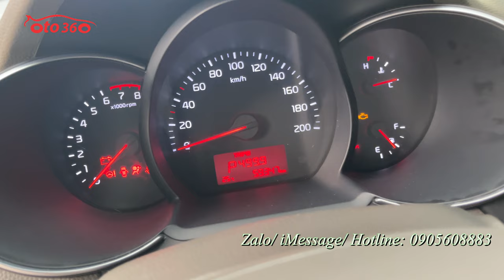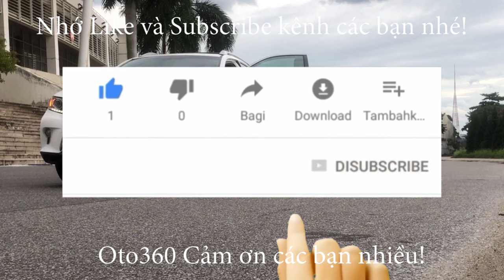Nhỉnh 300tr bạn đã sở hữu ngay chiếc xe 5 chỗ số tự động đời cao này Kia Morning Si 2017 biển Hà Nộ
Bán kia Morning Si 2017 tên tư nhân, biển Hà Nội. Chạy hơn 5 vạn km.
Xe được trang bị động cơ xăng 1.25 L, hộp số tự động,  nội thất ghế da, vô lăng bọc da, tích hợp các phím điều khiển, điều hoà tự động, gương chiếu hậu gập điện, tích hợp các phím điều khiển, đầu DVD, Camera lùi, hệ thống đèn Full led, đèn pha bi xenon, đèn led ban ngày, vành xoắn mặt phay…